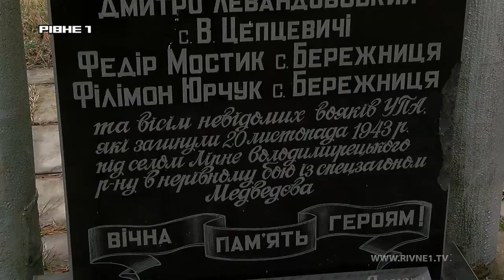У Дубровицькому районі відновили великий курган